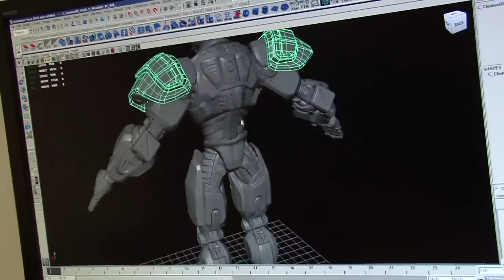FOX SPORTS CLEATUS ROBOT Behind the Scenes - Legacy Effects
Making FOX Sports' Robot Mascot Come Alive

Legacy Effects turns a complex digital character into a real-life robot suit to help launch the FOX Sports 1 channel in cities across America. The head, feet and hands were created with 3D Printing technology and traditional mold-making and the body was fabricated with L200 foam to create a wearable, durable full-body costume.